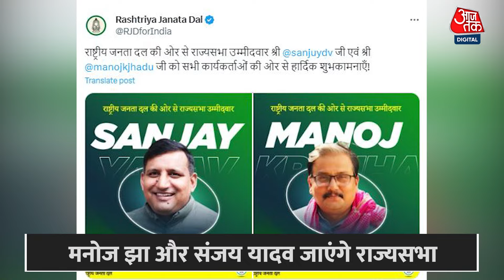Breaking News: Manoj Jha और Sanjay Yadav जाएंगे राज्यसभा, RJD ने फाइनल किए नाम | Election 2024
राजद ने संजय यादव और मनोज झा को राज्यसभा चुनाव के लिए  उम्मीदवार बनाया है। पार्टी ने अपने ऑफिशियल एक्‍स हैंडल से दोनों नेताओं को शुभकामनाएं दी.